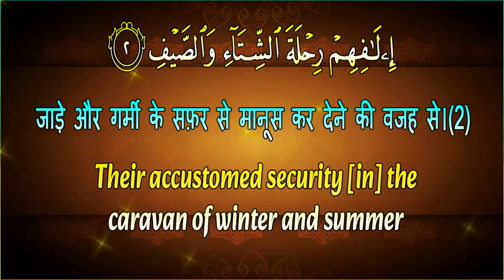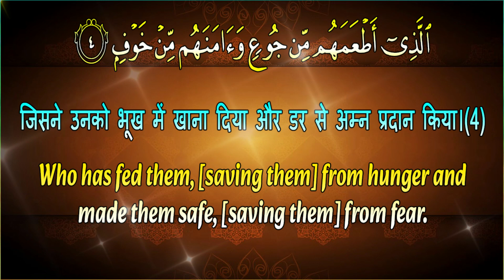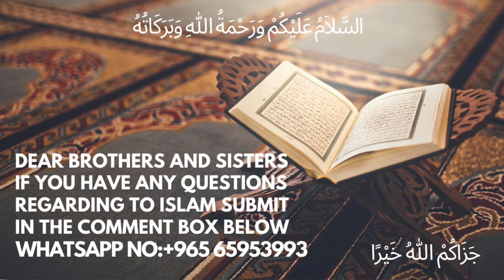Tafseer || Surha Quraysh with urdu translation || Apna Deen Sikhen || Episode-11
urdu bayan Tafseer || Surha Quraysh with urdu translation || Apna Deen Sikhen || Episode-11